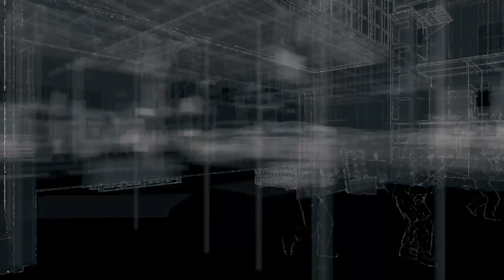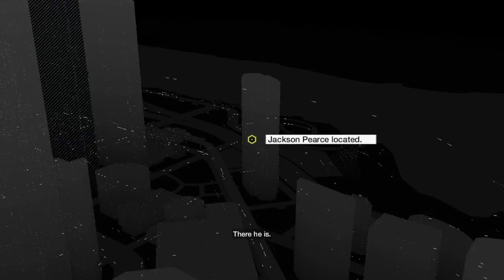WATCH_DOGS fun times